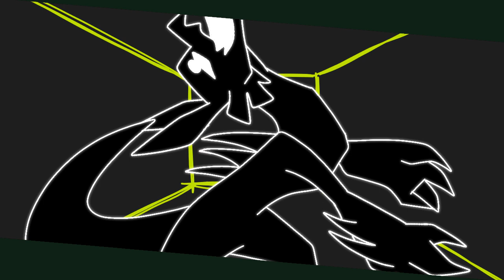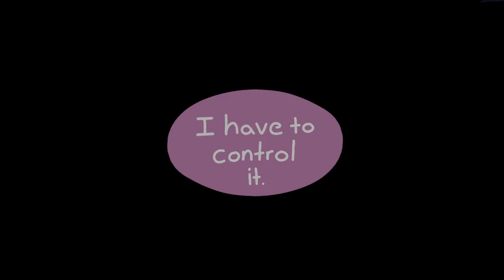Wonderful Doom ||Original Animation Meme|| (flash warning)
Finally, after all these years, a video!! This is something I started maybe a year ago? I'm not sure but it was mostly done so I decided to change and add some things to finish it. It might be a bit off sync, it was hard to do some beat parts on FlipaClip but it shouldn't take too much away from the "experience".
This is a filler video, my original plan was to post my 20k subs video but it got a bit overwhelming so I took a break from it for a bit to do this, hopefully by next month? it should be done- tho it might also double as a birthday vid too lol

Program: FlipaClip
FPS: 13
Time: 10 days to finish (idk when I started)

•Members•
@Kura (wrong name in video)

Angel/PowWow
Epoch

(Note about the music: I changed/moved around some of the parts to better fit what I was going for.)